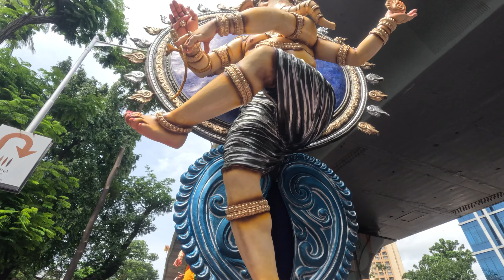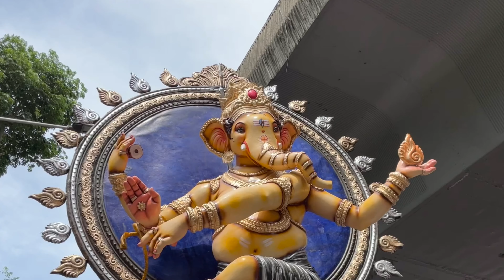"Kamathipura Cha Bappa: Mumbai Ganpati Aagman Sohala 2023"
In this exciting video, we bring you the vibrant celebration of "Kamathipura Cha Bappa" during the Mumbai Ganpati Aagman Sohala in 2023. Join us as we witness the grandeur and enthusiasm of this annual event.

In this awe-inspiring festival, the streets of Kamathipura come alive with joy and fervor as devotees from all walks of life gather to welcome Lord Ganpati, the elephant-headed deity and the remover of obstacles. The air is filled with catchy beats of dhol and melodious chants of Ganpati Bappa Morya, creating an electrifying atmosphere.

We take you through the colorful pandals adorned with intricate decorations and beautiful lighting, showcasing the creativity and devotion of the local artisans. People can be seen dressed in traditional attire, participating in cultural performances and offering prayers to seek blessings from Lord Ganesha.

Capture the hustle and bustle in the streets, where food stalls tempt your taste buds with delectable Maharashtrian delicacies and street snacks. The soul-stirring aroma of modaks, a favorite sweet treat of Lord Ganpati, fills the air, adding to the festive vibe.

As we explore the activities and rituals, you will witness the immersion procession of Ganpati idols amidst chanting and dancing. The energetic crowd follows the procession with full enthusiasm, bidding adieu to their beloved deity while expressing gratitude for the prosperous days he bestowed upon them.

Join us on this mesmerizing journey and experience the divine aura of this auspicious festival in the heart of Mumbai.

Don't miss out on experiencing the charm of Mumbai's Kamathipura during the Ganpati Aagman Sohala in 2023.